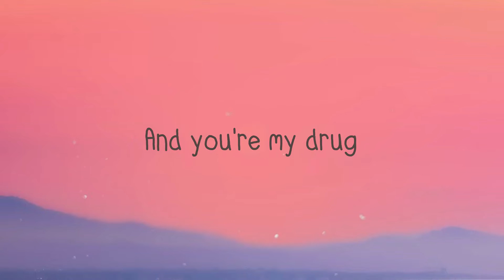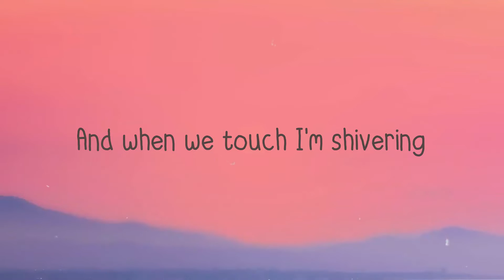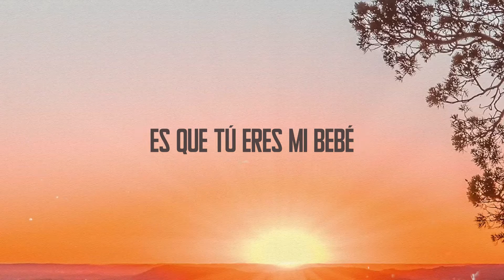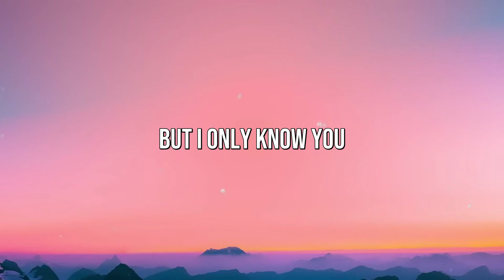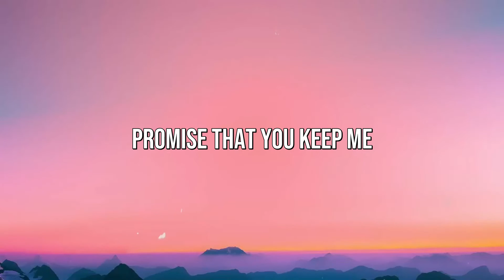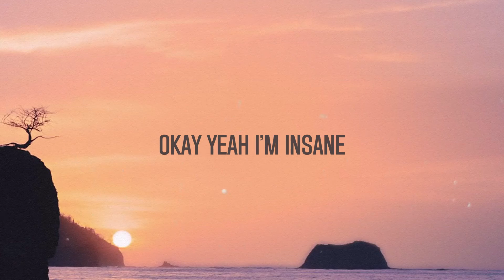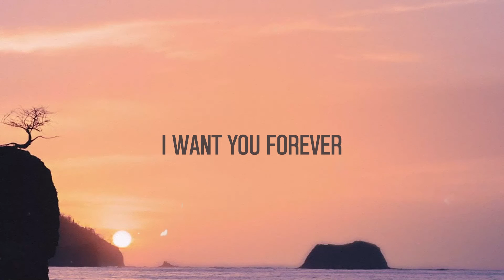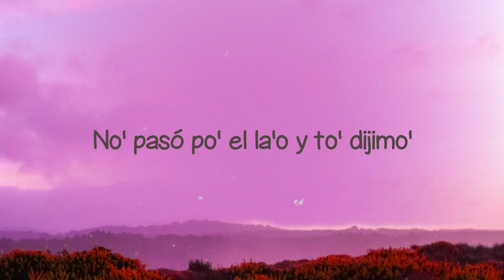Bad Things - Machine Gun Kelly, Camila Cabello (Lyrics Video) 💗